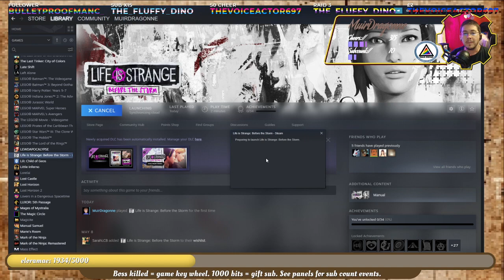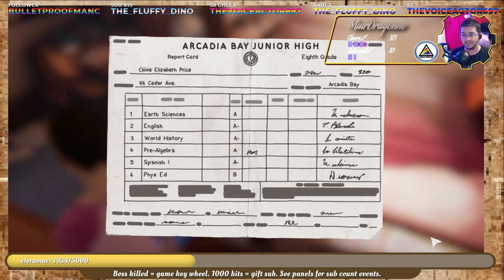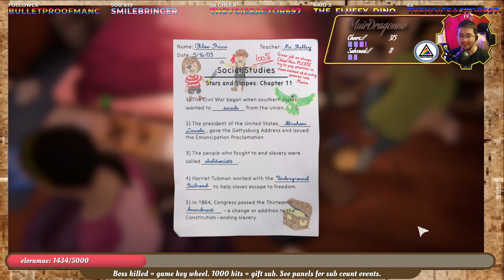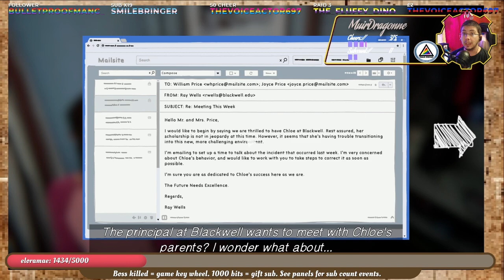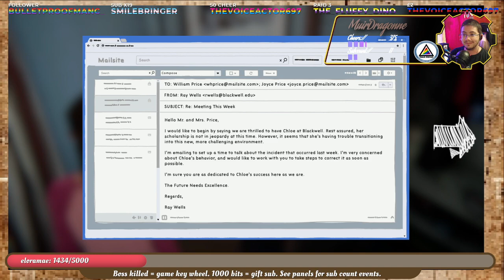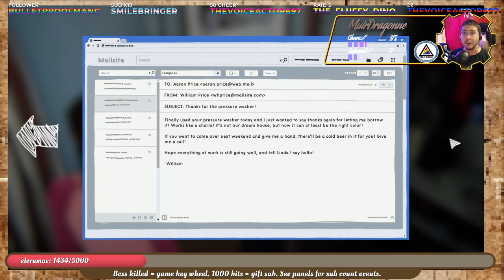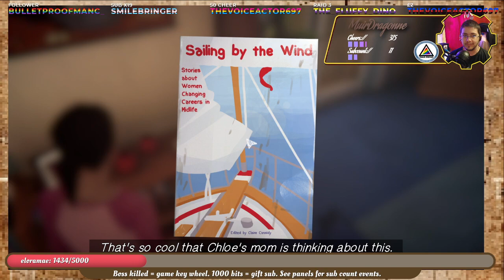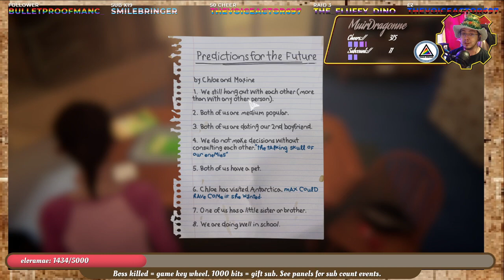We're PIRATES! Arrrr! - LiS: BtS Farewell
Newest Discord Member:    almightypandora♯0
All the stuff I do online is completely free but, if you'd like to support my online work, the best things you can do are:
Every Monday on Twitch, I play a game from our game queue. On the 2nd November 2020, I started Life is Strange: Before the Storm, which is the prequel to Life is Strange. This is the Bonus Episode, which shows us Chloe and Max when they were younger kids (if you've played Life is Strange, the prologue is THAT DAY from the original game).

This video is the highlight of a live stream which took part on the 2nd Nov 2020 and is the entire game play section of the stream with the stream warm up and wrap up edited out.